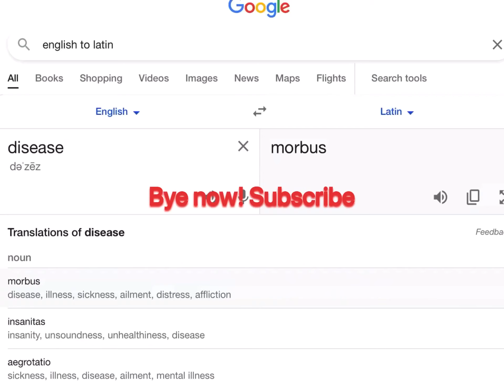M.O.R.B.U.S a kaiju universe creepypasta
Did you like this creepypasta
How can I improve my creepypastas
Don’t worry it’s not real
Check out kaiju universe
Morbus means disease in Latin
Skin is uranium power